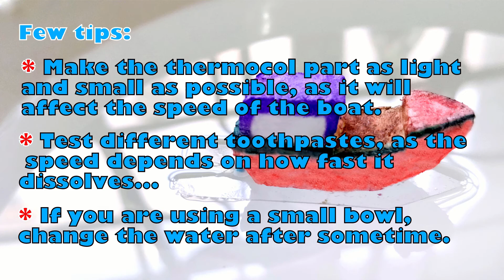DIY : Miniature Boat | toothpaste powered Micro speed boat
DIY : Miniature Boat | toothpaste powered Micro-boat

In this video, you can see how to make a Miniature / micro boat, which runs on toothpaste.
The boat should be small and light as it will affect the speed.

The toothpaste should be fast dissolving type, to get good speed.

The water in the bowl should be changed after sometime as it will saturate and slow down the boat.